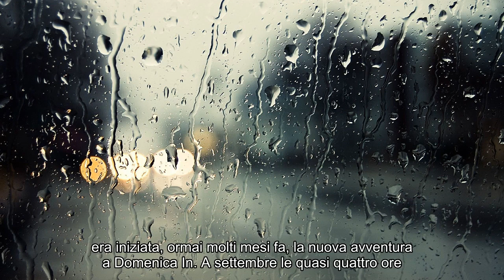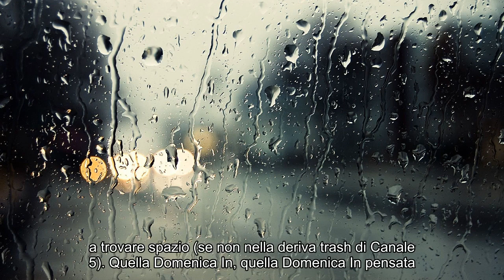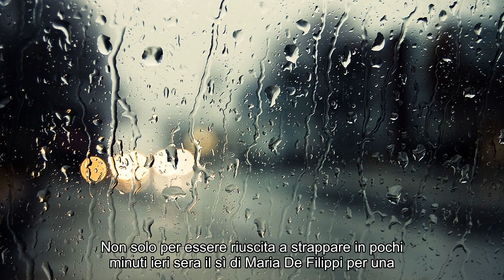Notizie calde: Brava Mara Venier! Hai vinto, ma hai distrutto la tua Domenica In